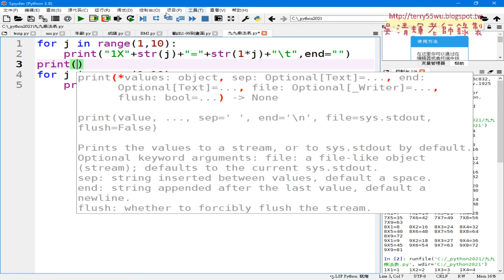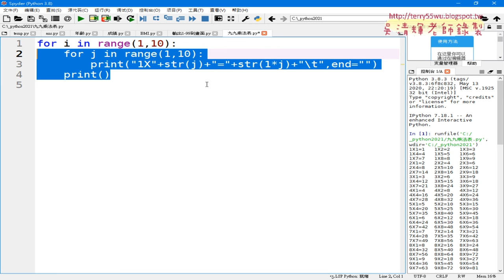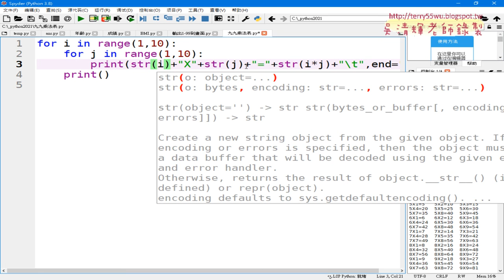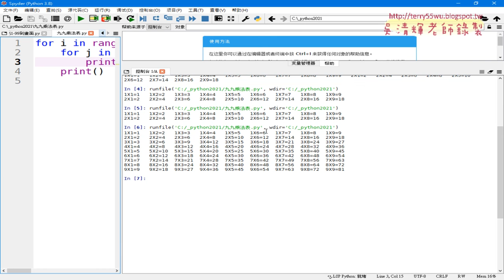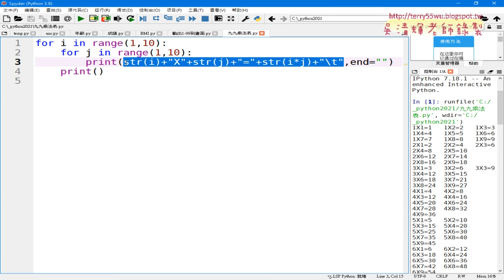02 九九乘法表一到九列輸出